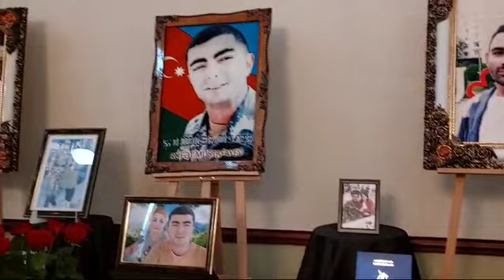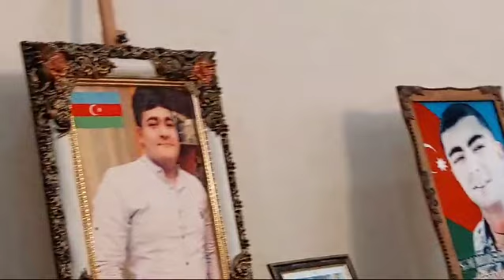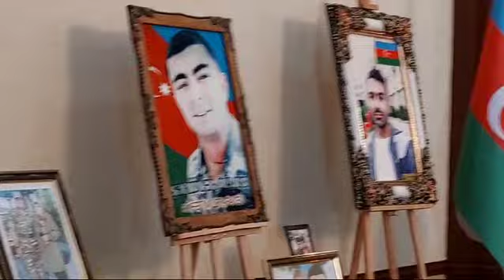Sabaha-inamla.az-Sumqayıtın 75 illiyi ilə bağlı şəhidləər həsr olunmuş xatiə gecəsi-TM və ŞME